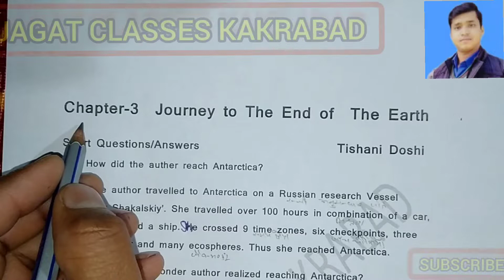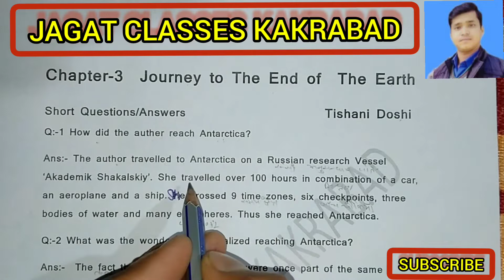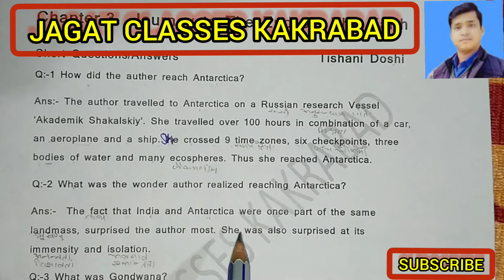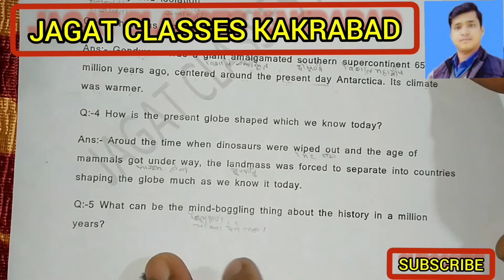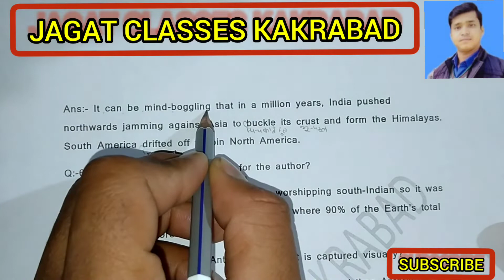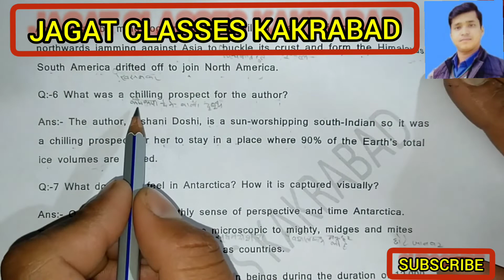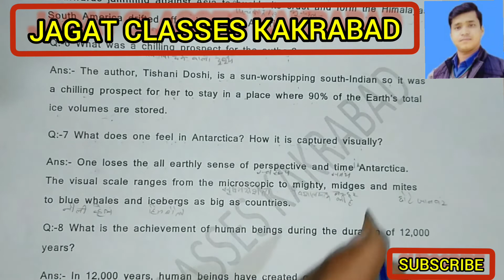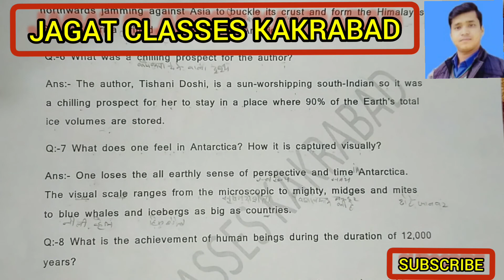12th_English Lesson_3_Journey_to_The_End_of_The_Earth Short_Questions_Answers_1_to_7